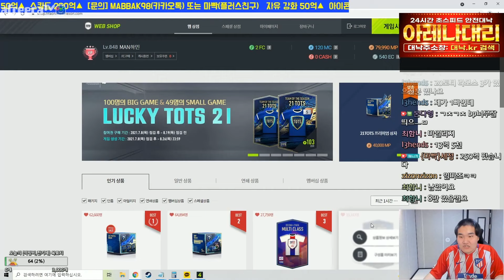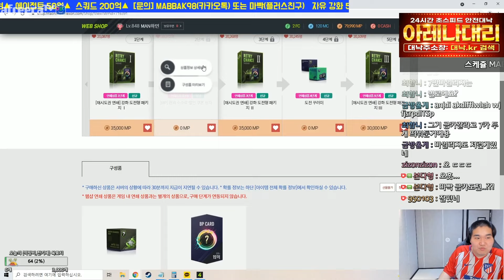썸머패키지 총 72개 구매했는데 실화인가요?! 피파4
[BJ마빡]

* 2021.08 영상 입니다.